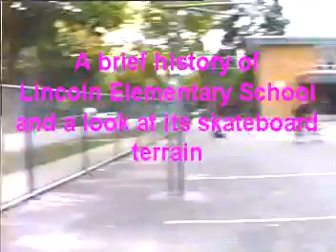Lincoln School - Little Dan Sully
This is an awkward clip of a report I did when I was 14 about the history of the 900 S. Keniworth block in Oak Park, IL.  Here we find ourselves at Lincoln Elementary School where I do some sweet sweet moves on my skateboard and spit some facts at you.